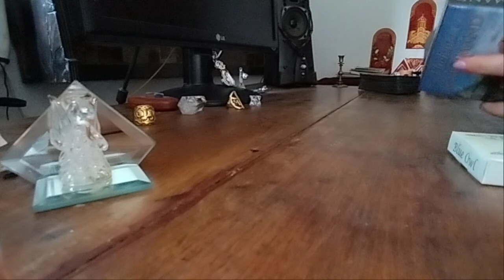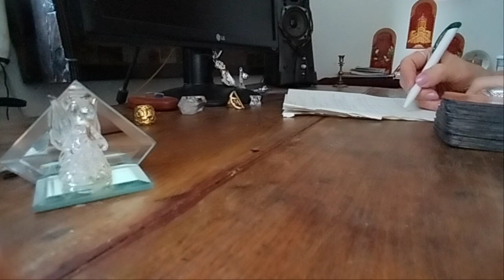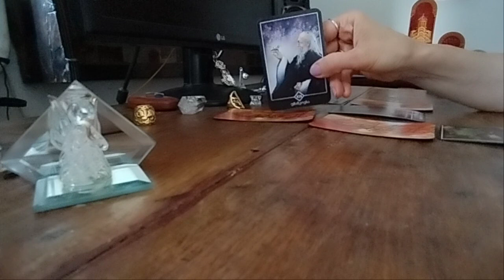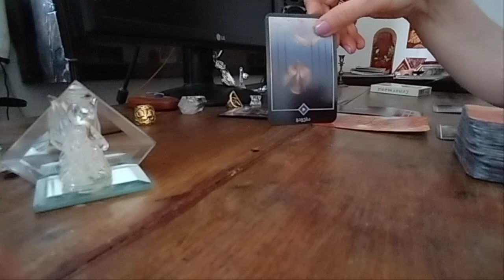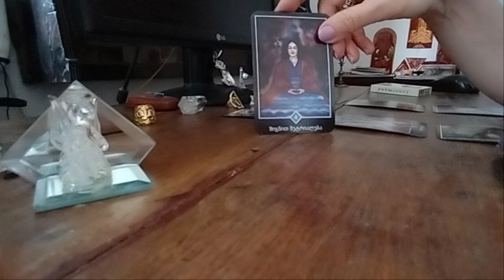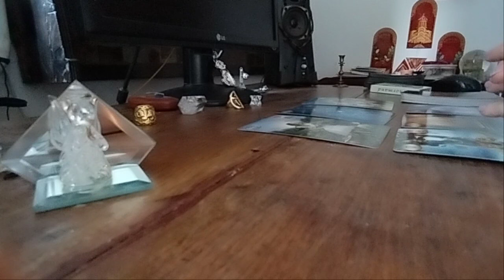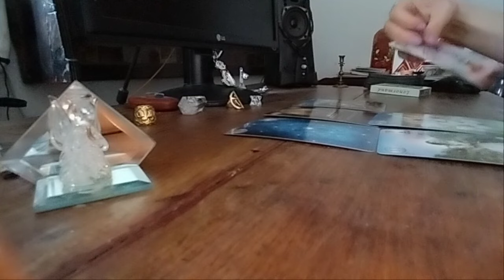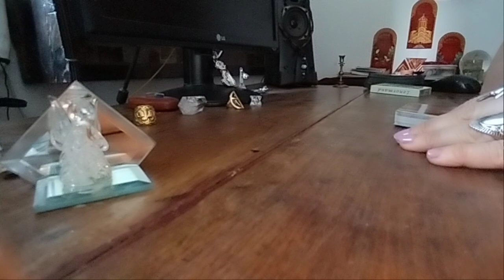რატომ იგვიანებს თქვენი ბედი?😚🃏🃏🃏✨